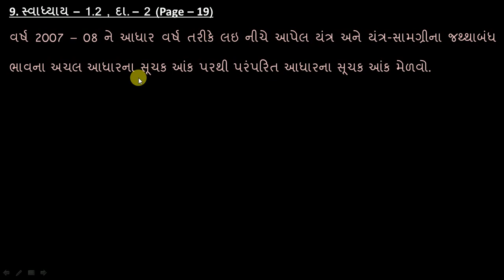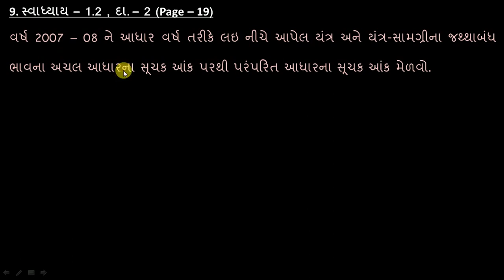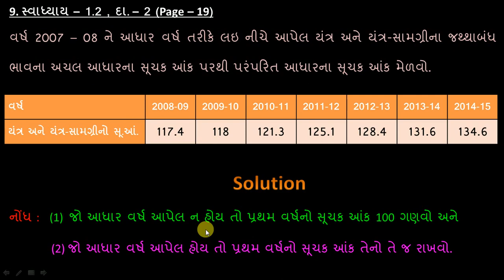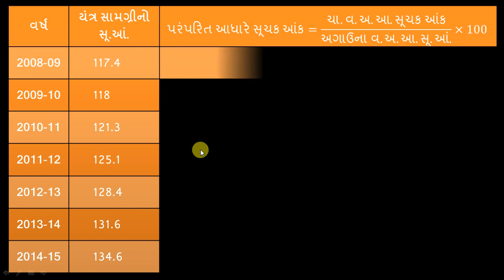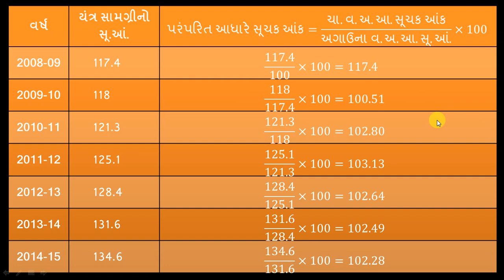Index Number || 9. 1.2_2_19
Welcome to SS Statistics || Standard - 12 || Commerce || Statistics || Index Number || Exercise - 1.2 || Sum - 2 || Page - 19 ||